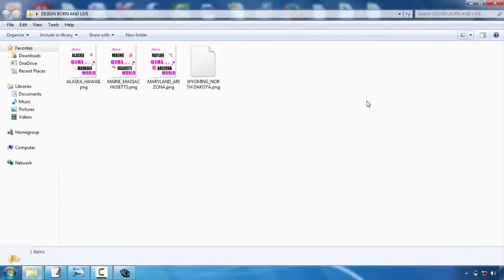Online Tshirt Design India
T-shirts style is turning into one of the most prominent electrical outlets for creatives. Whether you're an illustrator, graphic designer or typographer, the thought of having your design on a T-shirt is a very awesome concept  Nonetheless, the procedure can be a difficult thought. The good news is, Mike Ng of SOYU Tee shirts designs has actually taken time out of his busy scheduele to bring you 10 pro ideas for Tee shirts layout.  Take your time and explore your idea.  Sketch it out, go with a walk, create a few variants, have something to consume, do a complete conceptualizing procedure. After that sleep on it. And do it over again. If it involves you quickly, terrific. But explore other alternatives just in case.  Picture the style on a tee shirt  Having actually worked with both print as well as internet over the years. I understand the huge difference in between design on screen as well as a printed piece. Don't be afraid to mock it up on a photo of a version, print it out if needed and also place it on an actual tee, as well as obviously develop your artwork at real size.  etail is king but maintain points simple  Everybody appreciates fantastic drawing ability as well as attention to detail. There is nothing far better compared to seeing a truly well executed masterpiece on a tee, that you can research for hrs.  However just as, a few of one of the most timeless styles have actually been the simplest and get the message across through their simplest kind. Throughout the middle as well as you may battle to supply a successful layout.  Consider your market  This is an important one. Are you making for male or female, young or old? At the end of the day you're developing an item that you want people to put on. Like a good marketeer would certainly do, write down the specific person you wish to attract to your style-- who they are, just what they such as, exactly what other brand names they like and go from there.  All about colour!  Utilize the T-shirt colour successfully and attempt choosing complementary colours. If you're utilizing Adobe Illustrator, activate Worldwide Colours. It's an absolute life saver as well as will save you so much time. You can additionally make use of Halftones to make the most of the restricted colours you're allowed to use.  Prepare your art work effectively  Use Pantone Tones when display printing, the printers will certainly love you for it. They'll additionally love you if you outline message as well as broaden any type of strokes you may have. There are lots of great tutorials available depending upon whether you're using Illustrator or Photoshop.  Resource a good printer